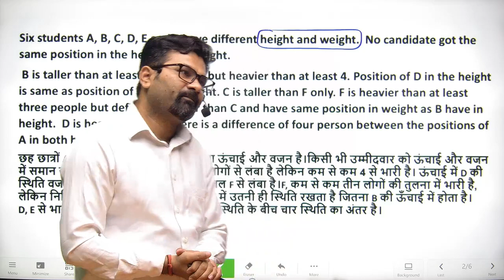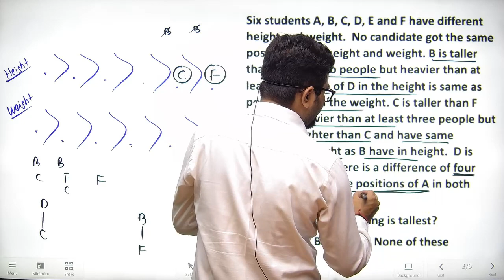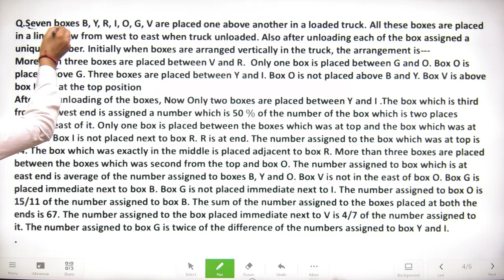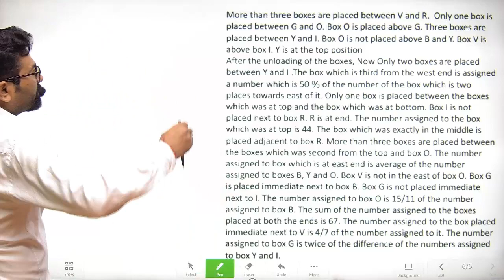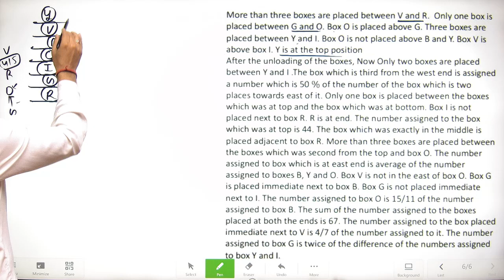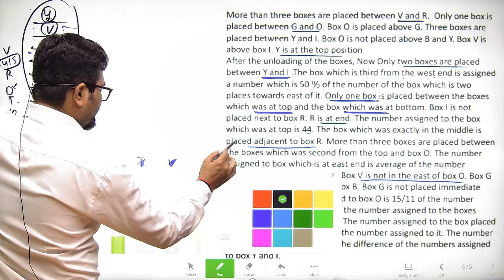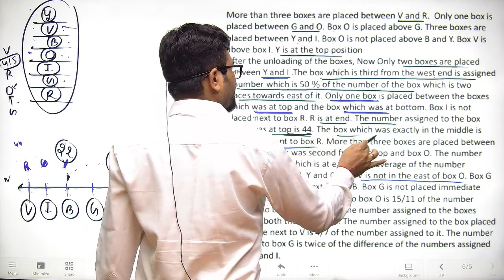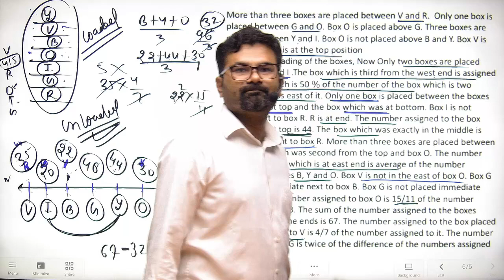Day14 | Puzzle Series For All Govt Exam | Puzzle Reasoning Basic to Advance| Puzzle By Radhey Sir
Day 14 | Puzzle Series For All Govt Exam | Puzzle Reasoning Basic to Advance| Puzzle Basic Concepts | Puzzle By Radhey Sir

🔥REASONING कोर्स और REASONING TEST SERIES के लिए अभी प्लेस्टोर से RADHEY KI REASONING APP DOWNLOAD कीजिए❤️

Reasoning Mains Live Batch - Start Date - 01 Sept 2023

New Puzzle Book (Prelims + Mains ) Type Based Link - A Complete Radhey ki Reasoning Book of Puzzle and Seating Arrangement Revised Edition

OFFLINE Classes By Radhey Sir

👉 Radhey Ki Reasoning New Book Puzzle & Seating Arrangements 3.O

✅ Radhey Ki Reasoning Complete Video Course with Test Series For All Bank Exams -

About This Channel:
This Radhey Ki Reasoning is helpful for All Exam preparation i.e SBI Clerk, SBI PO, RBI Assistant, LIC Assistant, IBPS PO, Clerk, and RRB PO & Clerk

👉👉 About the educator: Radhey  Sir is a Megastar Reasoning Online & Offline Faculty Cum Entrepreneur. He's a Dream Maker and has helped 10,000+ students since 2010 in achieving jobs of SBI PO, SBI Clerk, RBI Grade B, RBI Office Asst, IBPS PO, IBPS Clerk, SSC CGL | CHSL & All Competitive Exams also conducted many successful Pre Recruitment Training for underprivileged students. He is a hot favorite for the subject of Reasoning especially regarding the topics of Puzzles, Seating Arrangements, Syllogism, and logical Reasoning.